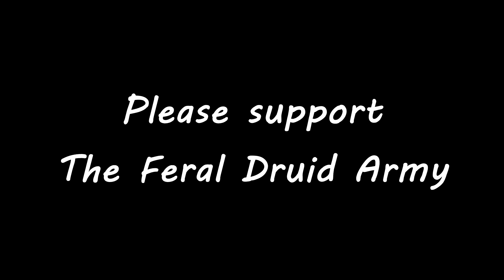Feral Druid PvP Commentary Burst, Bleeds and Killing Blows // WoW Legion 7.0.3 Feral PvP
-- My Gear --
These are the tools I use to dominate!
Razer Naga Mouse
Razer Blackshark Headset

My name is Olfis, I enjoy making world of warcraft videos! I've got quite a few Feral Druid videos to check out, here are a few :D

Feral Druid PvP with a unsurvivable burst!

Looking to step your Feral Druid PvP gameplay up against each class?